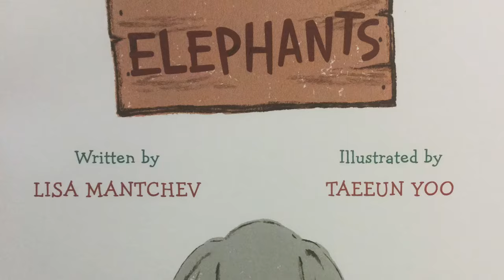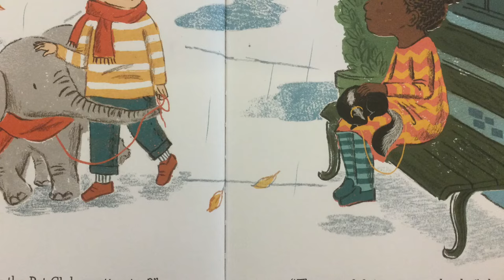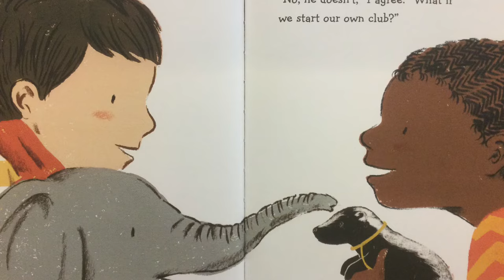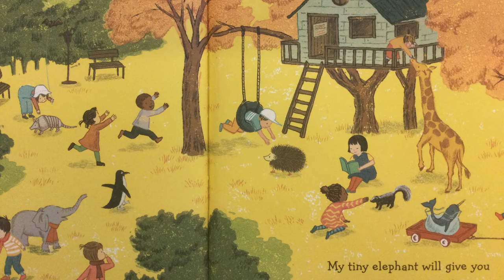Strictly No Elephants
One club does not allow elephants, but someone is going to make sure that everyone is welcome. Written by Lisa Mantchev and illustrated by Taeeun Yoo.